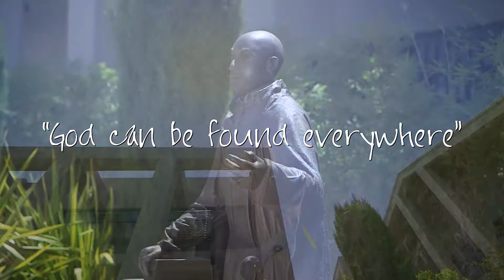The Pinkston Fellowship